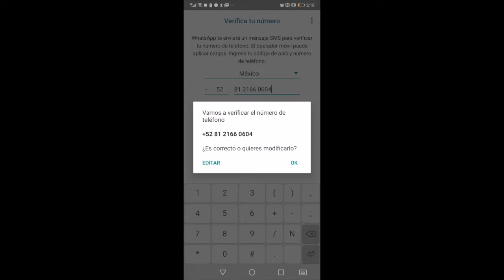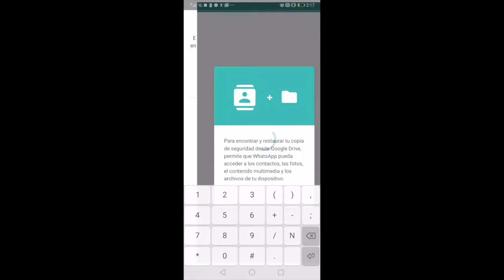¿Cómo tener dos números de WhatsApp y que uno de ellos sea local?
Siempre con trucos nuevos para tus aplicaciones favoritas, acompáñame en este video muy corto donde te explico como puedes tener dos números de teléfono en un solo apartado y que uno de esos números sea el de tu oficina.

y Si quieres saber más incríbete en Incubadora Digital